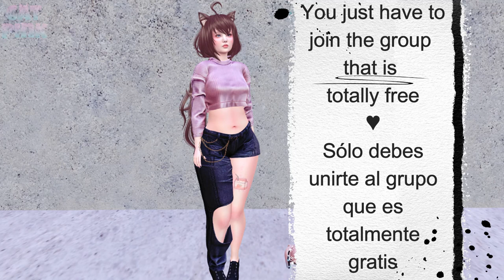🎁FREE GIFTS | LA VIE EN POSE | OCTOBER | SECOND LIFE🎁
😻💕Muchas poses lindas gratis en la ronda de Octubre de La Vie en Pose!
😻💕Many free cute poses in the October round of La Vie en Pose!
✈️✈️ TP/Info ⬇️⬇️

✈️TP LA VIE EN POSE (OCT. 10TH - 25TH)
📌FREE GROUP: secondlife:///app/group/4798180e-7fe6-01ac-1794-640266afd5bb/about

😻SL: nivipink

💻PC
🖥️Procesador: AMD Ryzen 5 3400G with Radeon Vega Graphics